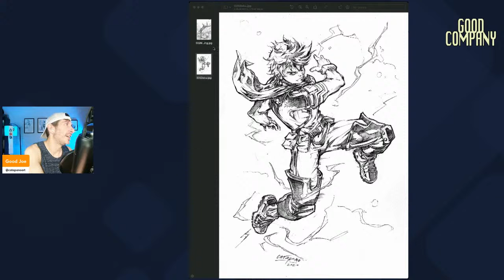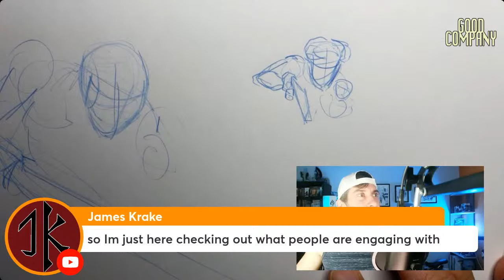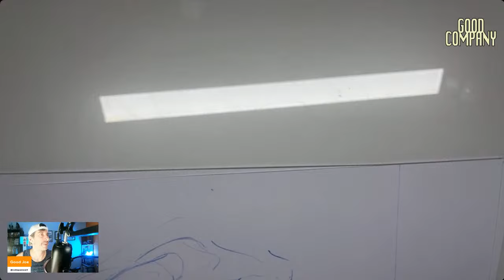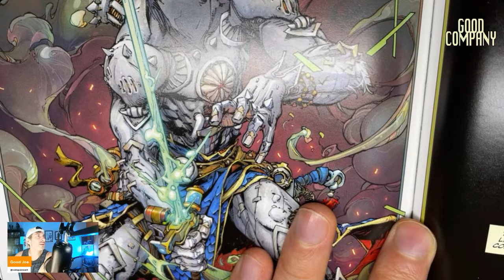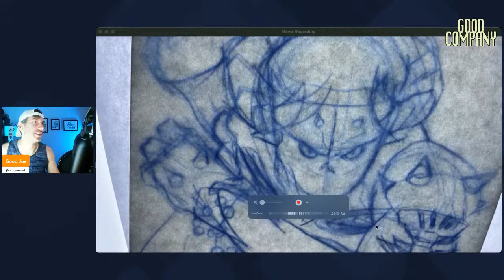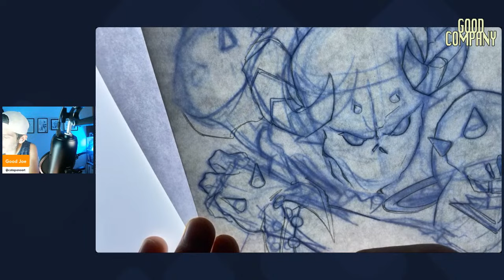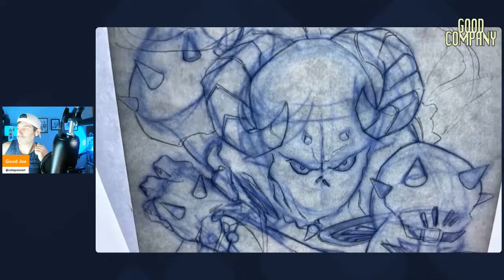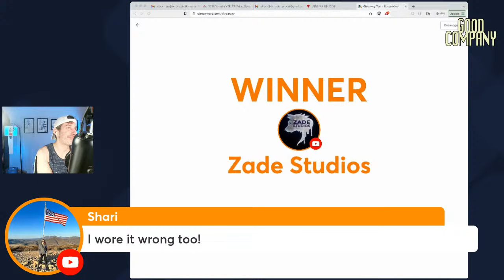MAINSTREAM COMICS Are In The TOILET! Drawing Fan Art From CREATOR-OWNED Comics!!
The show works like this:
I Draw some Fan Art.
I Give Original Fan Art to someone in chat!

I love when established creators break away from the mainstream and give us what they truly enjoy to make.  This time we vote for our favorite Creator Owned  Comics done by ex-mainstream artists.

0:00 Countdown
1:06 Show Start
15:38 Thumbnailing Groken
24:02 Under-drawing begins!
1:02:38 New STAR CIRCUIT Website
1:06:16 Finishing Under-Drawing
1:14:28 Light Boxing
1:48:33 Adding Light Weights/Shadows
2:06:55 Final
2:09:39 Raffle Time!

STAR CIRCUIT

If you want to try streaming use my link and help the channel